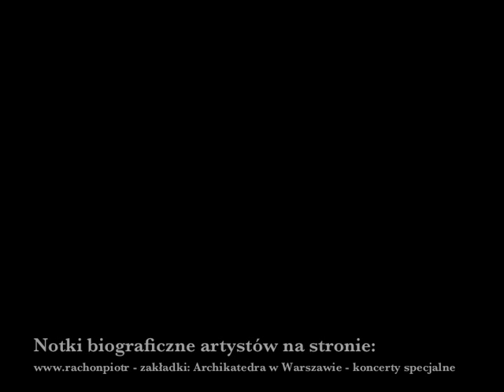muzyka ślubna, muzyka uroczystych liturgii; archikatedra w warszawie; edycja II 2010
płyta DVD mająca być pomocnym narzędziem przy planowaniu oprawy muzycznej szczególnie uroczystych liturgii Mszy świętych (ślubnych, wspólnotowych, rocznicowych itp.). Zawiera propozycje muzyki kameralnej w wykonaniu kameralistów warszawskich. Więcej informacji na